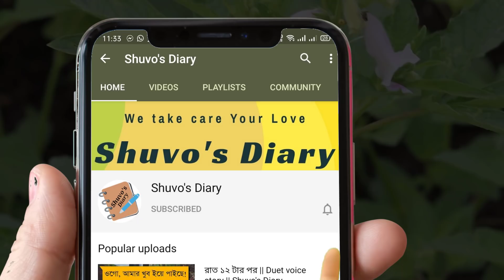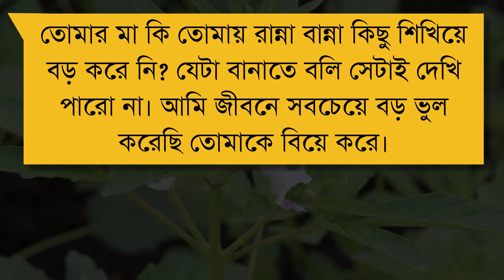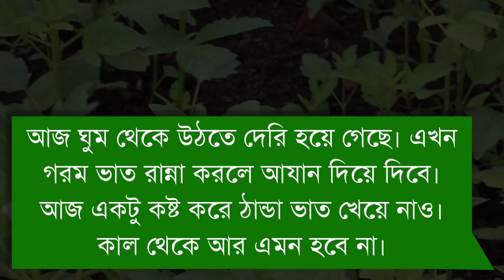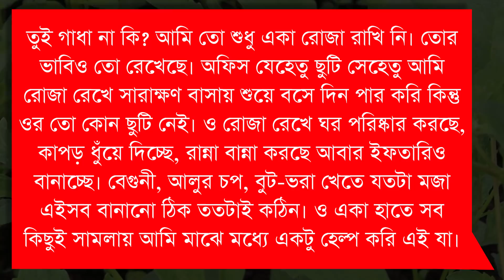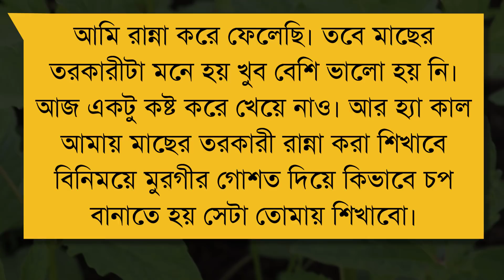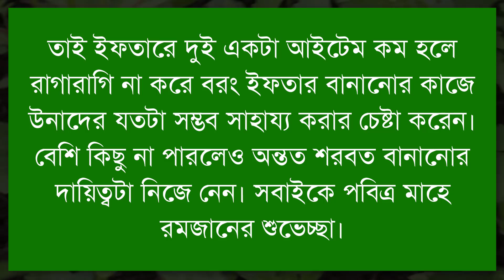স্বামীর দায়িত্ব || Responsible husband || Shuvo's Diary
🎙Voice: Imran, Asha, Tanvir, Misti